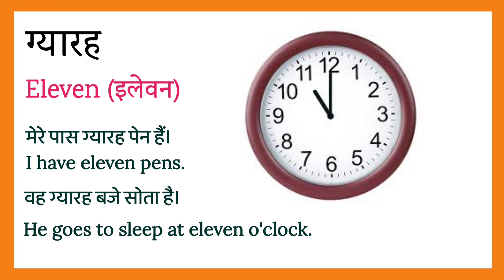ग्यारह को इंग्लिश में क्या कहते हैं | gyaarah ko english mein kya kahate hain | Hindi to English